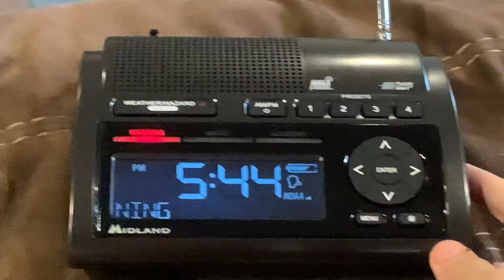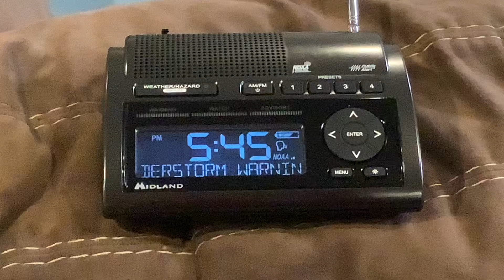EAS #696 NOAA Weather Radio (WR-400) Severe T’storm Warning #6 6/25/23 5:44 PM